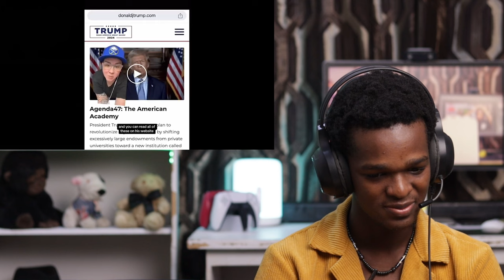Woke Influencer Accidentally Creates EPIC Trump Campaign Ad! 😂🇺🇸 REACTION!😱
Woke Influencer Accidentally Creates EPIC Trump Campaign Ad! 😂🇺🇸

1)This video has no negative impact on the original works (It would actually be positive for them)
2)This video is also for teaching purposes.
3)It is positively transformative in nature.
4)I only used bits and pieces of videos to get the point across where necessary.